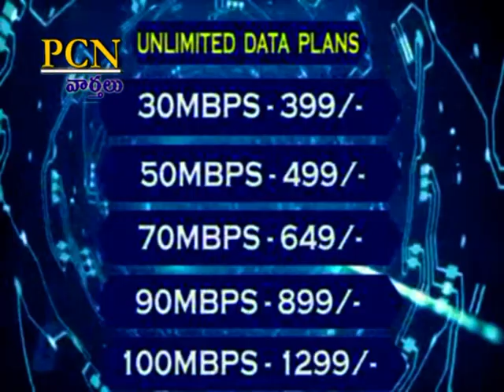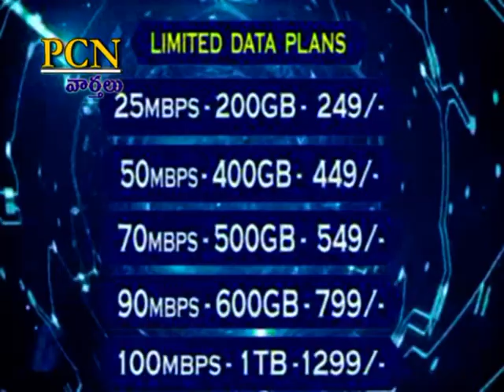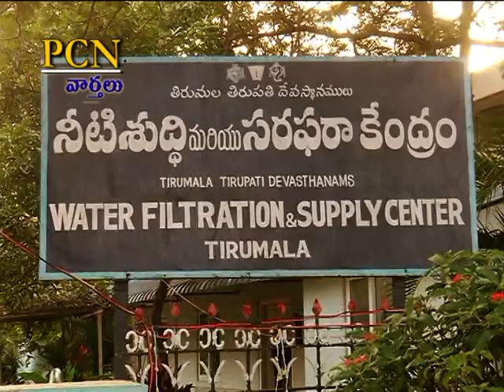PCN Chittoor News on 13.10.2021